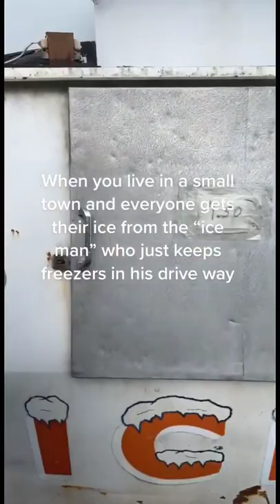I want to see the difference between the small bag and the larger one 😳(cc: @eryka.sneath)